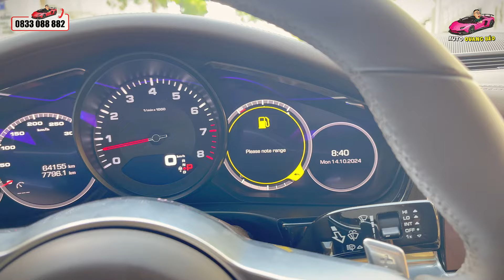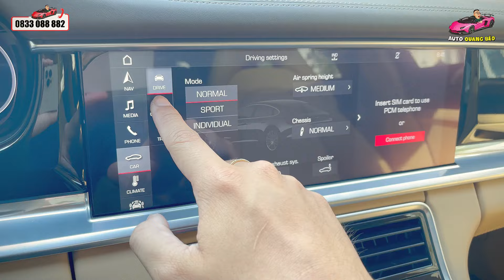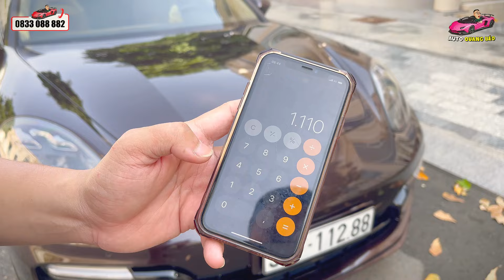Báo giá chi tiết Porsche Panamera 2017 chỉ từ 1 tỷ 200 sở hữu ngay xe về gia đình.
💥 ƯU ĐÃI BẤT NGỜ-GIÁ SIÊU TỐT TRẢ TRƯỚC 1ty200TR NHẬN XE💥
🚖porsche panamera turbo #2017 3.0Turbo máy xăng xe đi 63.000km xe siêu mới bao tesk hãng.
💰giá: 3tỷ thương lượng  🤝hỗ trợ bank 70%

Lịch lên video mỗi ngày:
       *19:00 Báo giá xe mới hoặc toàn showroom

QUANG BÉO - CHUYÊN Ô TÔ LƯỚT - Ô TÔ CŨ - SIÊU THỊ Ô TÔ HÀ NỘI 389
- Hotline /Zalo: O833 O88 882